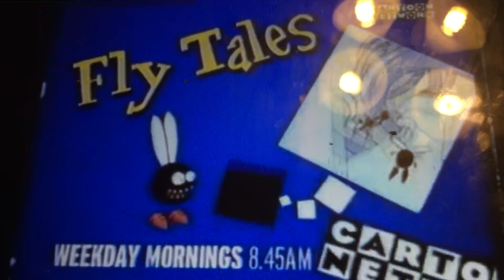Cartoon Network UK Fly Tales Promo (2000)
Dexter's Laboratory